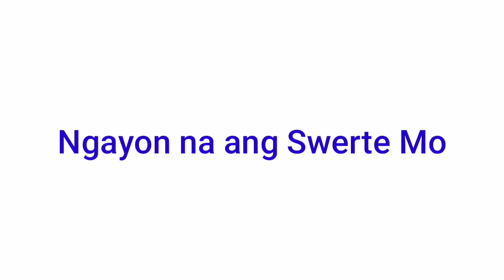Peryahan ng Bayan - PALAWAN August 27, 2021 3RD DRAW RESULT